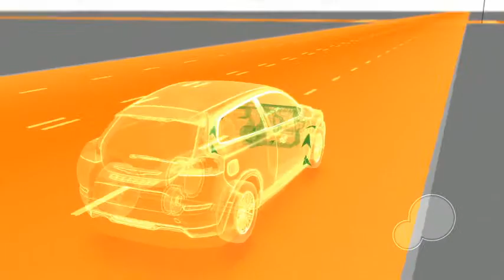The Flywheel KERS (Kinetic Energy Recovery System)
- The Flywheel KERS (Kinetic Energy Recovery System) is fitted to the rear axle. During retardation, the braking energy causes the flywheel to spin at up to 60,000 revs per minute. When the car starts moving off again, the flywheel's rotation is transferred to the rear wheels via a specially designed transmission. The fuel consumption can be reduced by approx. 25%. Also horse powers are boosted and acceleration improved. This is a research project in cooperation with Volvo Powertrain and SKF.